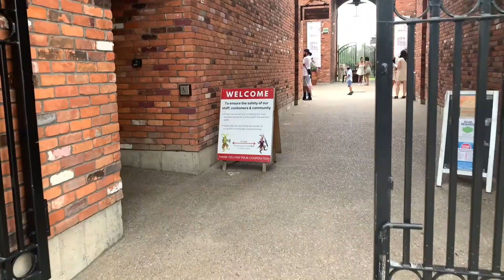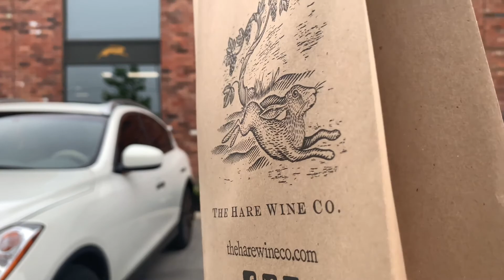Ghé thăm Nhà Máy Rượu Nho ở Hồ Niagara - Wine Tastings Niagara on the Lake. [95].